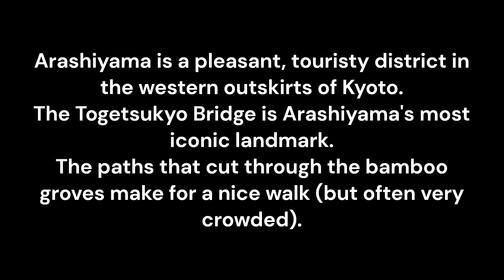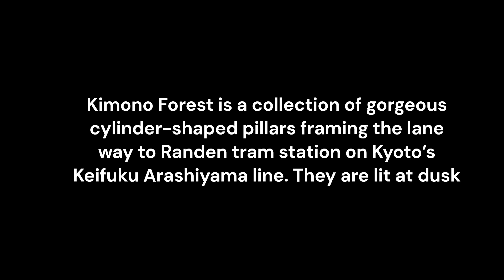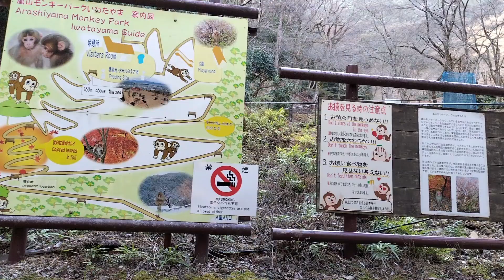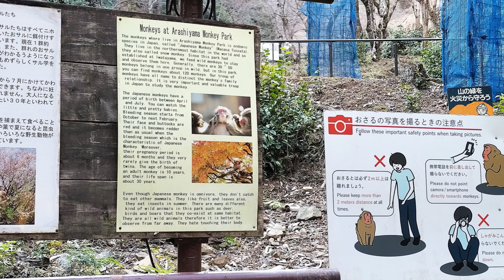Bamboo, Monkeys and Kimonos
Arashiyama is a pleasant, touristy district in the western outskirts of Kyoto. The area has been a popular destination since the Heian Period (794-1185), when nobles would enjoy its natural setting. Arashiyama is particularly popular during the cherry blossom and fall colour seasons.
The Togetsukyo Bridge is Arashiyama's well known, central landmark. Many small shops, restaurants and other attractions are found nearby, including Tenryuji Temple, Arashiyama's famous bamboo groves and pleasure boats that are available for rent on the river.
Bamboo Groves
The paths that cut through the bamboo groves make for a nice walk. The groves are particularly attractive when there is a light wind and the tall bamboo stalks sway gently back and forth. The bamboo has been used to manufacture various products, such as baskets, cups, boxes and mats at local workshops for centuries.

Kimono Forest is a collection of gorgeous cylinder-shaped pillars framing the lane way to Randen tram station on Kyoto’s Keifuku Arashiyama line, which was installed as part of the renovation in 2013. It is called a "forest" since the pillars are clustered like a forest and the kimono is displayed on each of the pillars. The Kimono Forest consists of pieces of textile displays dyed in the traditional Kyo-yuzen style. Each of the 2 meter high pillars are covered with acrylic fiber. There are about 600 of them all installed all over the station grounds. The Kyo-yuzen textile used for this exhibition was created by Kamedatomi, a long standing textile factory whose history dates back to Taisho period. These days they also produce aloha shirts with bright kimono inspired patterns.

Monkey Park Iwatayama
The entrance to the monkey park can be found just south of the Togetsukyo Bridge. The park is located in the Arashiyama mountains, and it takes about a ten minute hike to reach the area where dozens of monkeys roam freely. There are also nice views down onto the city.
Hours: 9:00 to 16:00
Closed: Days with heavy rain or snow